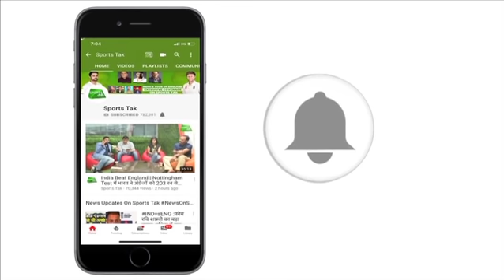IndvsNz: Virat की Team India बदलेगी New Zealand में अपना इतिहास | Sports Tak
The five match ODI Series between India and New Zealand will start from 23rd of January. Last time India played a ODI series in New Zealand in the year 2014 and India lost the series by 0-4.